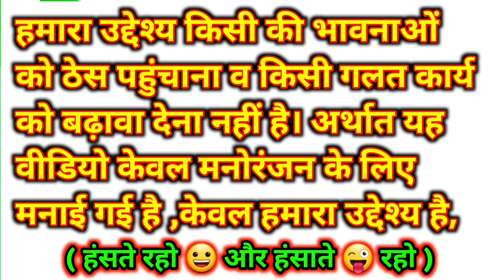new comedy videos / Chori karna shkhe 😀😜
BHOOT BANGLA - The Beginning || Rachit Rojha

😂 गड़बड़ घोटाला 😂 | VN Vines | Nitin | Mohit Ki Video | New Video